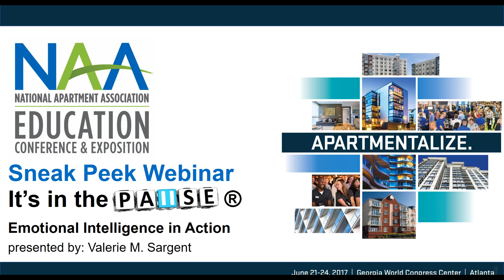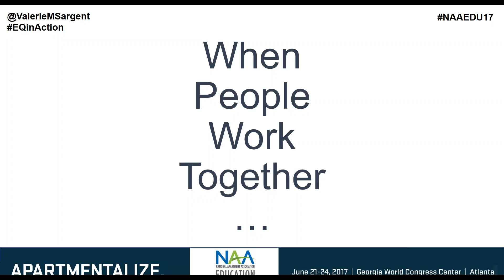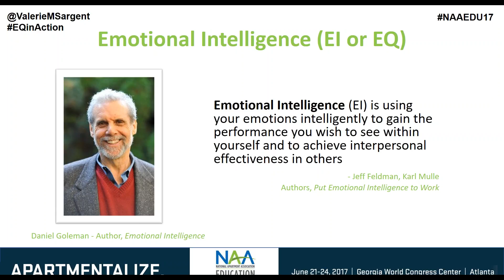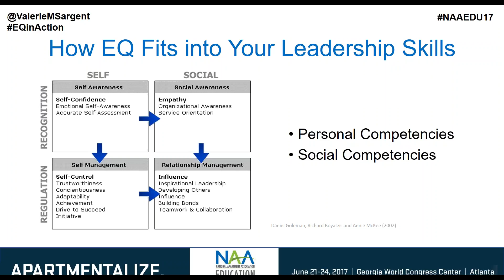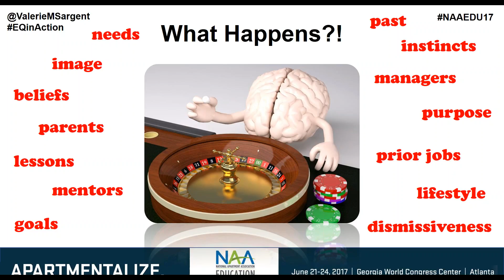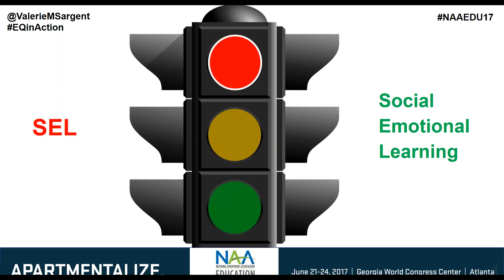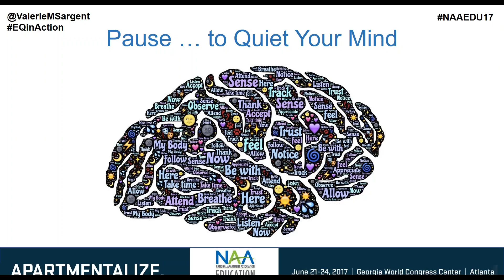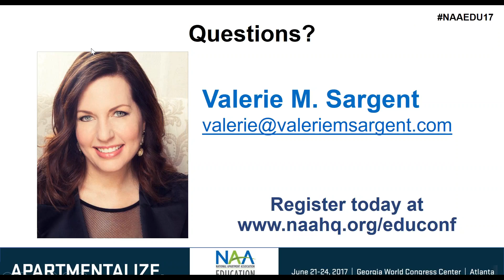Sneak Peek Webinar – It’s in the Pause – Emotional Intelligence in Action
2017 NAA Education Conference & Exposition sneak peek webinar: It’s in the Pause – Emotional Intelligence in Action.